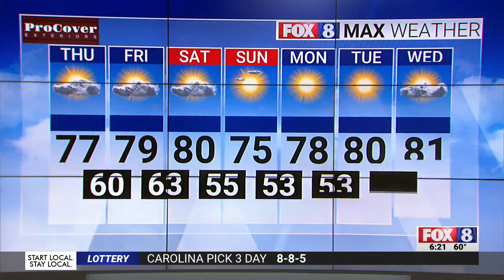Cloudy skies and a high of 77 on Thursday in the Triad